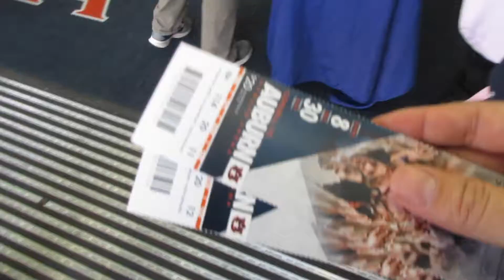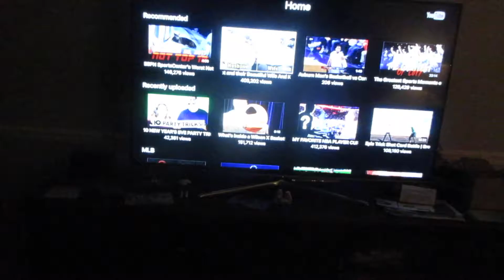Vlog #45: AUBURN BASKETBALL & WHITE CHICKEN CHILI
The Branch Fam watches Auburn beat Cornell in basketball and then goes to Granna's for some white chicken chili.

Other Channels...